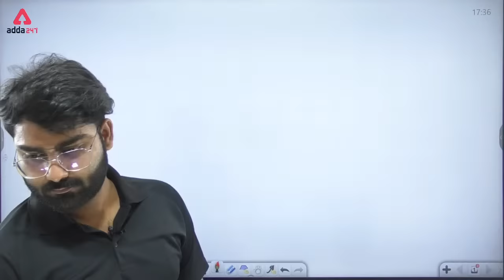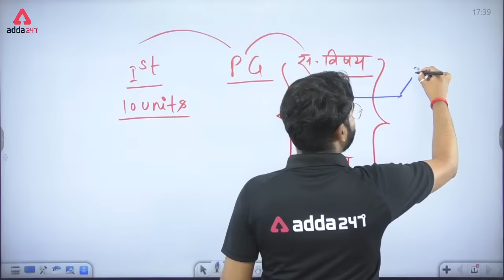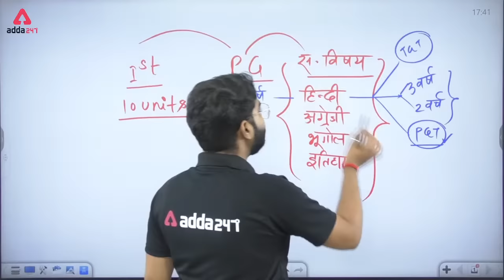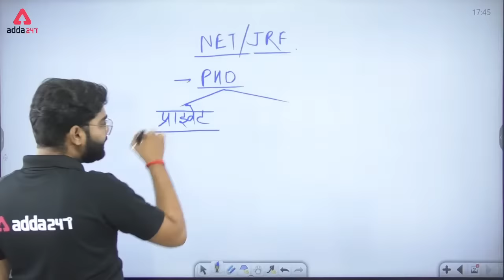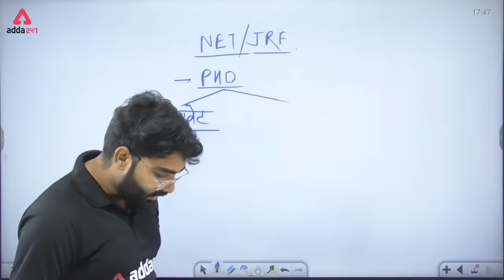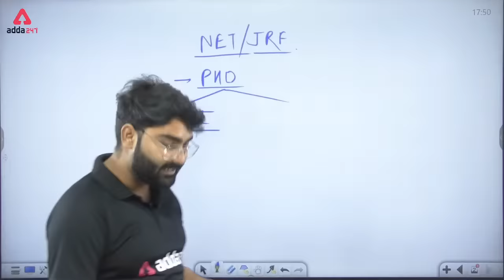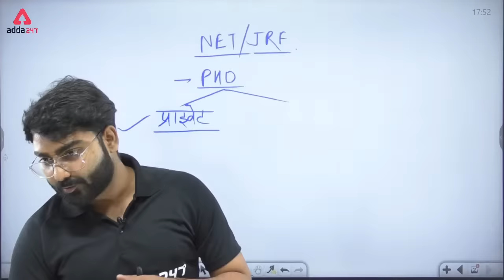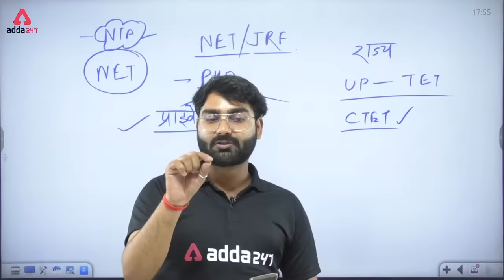NET/JRF के बाद जॉब कैसे मिलती है? How to Get Jobs after UGC NET/JRF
Welcome to UGC NET & JRF Exam Preparation YouTube Channel, Prepare for UGC NET Paper 1 & 2 With Our Live Classes and Strategic Videos Subject-Wise.